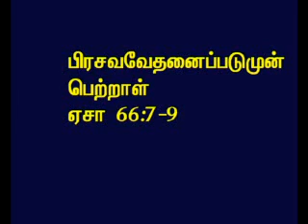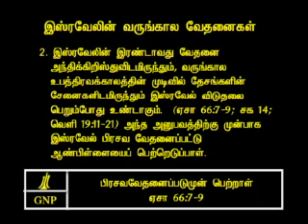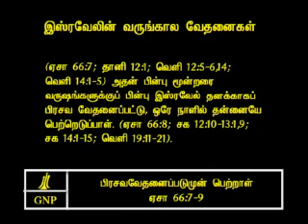TAMIL BIBLE VIDEO COMMENTARY ISAIAH 66 PART 6